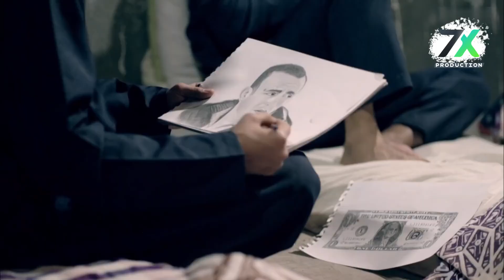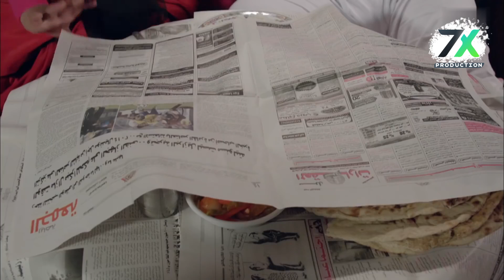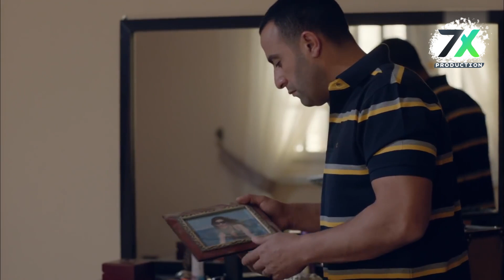السقا لبس قضية رشوة ظلم بسبب زميله الفاسد والمخبر بتاعه 🔥 - اقوى مشاهد مسلسل خطوط_حمراء 🔥